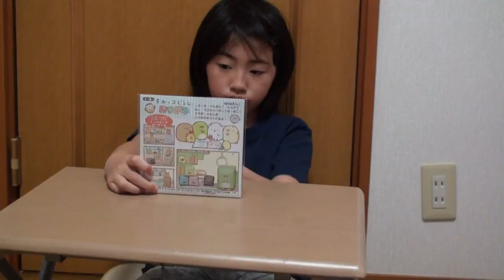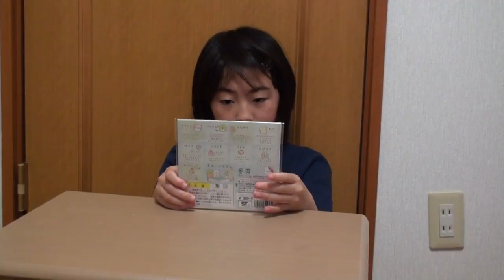【作ってみた】すみっコぐらし おりがみ：４種類のお部屋付きを作るあい❤大変すぎたwww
関連動画
じゃんけんに買ったらすみっコぐらし文房具ゲット！いくつ紹介出来る？

#1【映画すみっコぐらし】とびだす絵本とひみつのコ ～ゲームであそぼう！絵本の世界～

すみっコぐらし けしゴムいっぱい すみっコハウス ドールハウス / Sumikko gurashi Miniature Dollhouse

【DIY】すみっコぐらしのグッズだけでスライムパレット作ったら可愛すぎた！！【slime 文房具】

【DIY】すみっこぐらしが勝手に編めちゃう！簡単すぎる「あむあむたまごポンポン」がすごいぃぃぃ【 こうじょうちょー 】